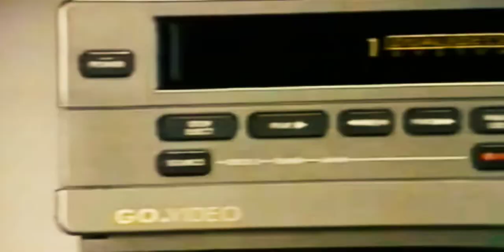Akira Beatz - Isolation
Thanks kyle beats for andromeda pack